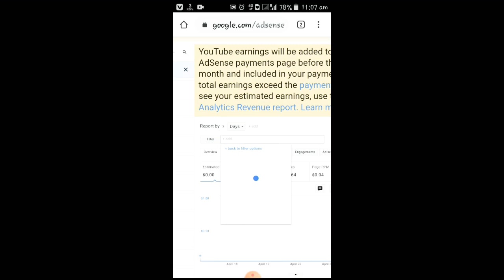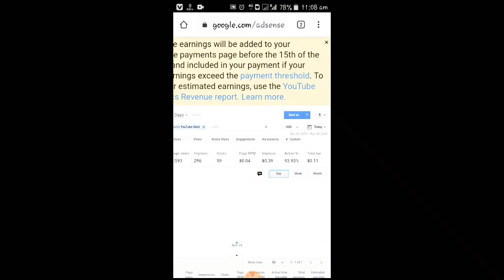YouTube Earning Kaise Check Kare | How To Check YouTube Earnings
☆ Title :- YouTube Earning Kaise Check Kare | How To Check YouTube Earnings
I Am Rohit Mahato And Welcome To Our YouTube Family! 😘

About The Channel - You Will Continue To Watch Tech Tips & Tricks, Tech Updates & Online Earning Related Videos On This Channel.

[ Note - Tech Support Are Not Provided On This Email. ]